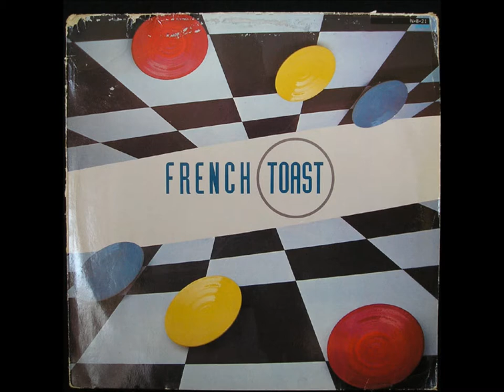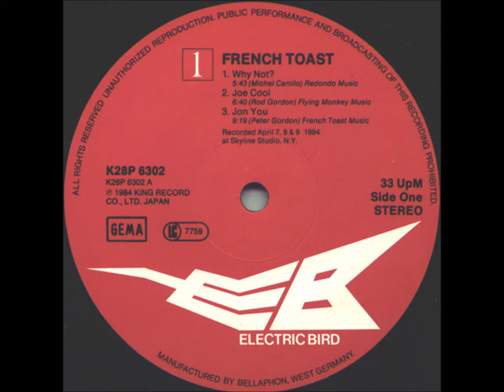French Toast :"B.A. Express"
From "French Toast "LP (1984)
Peter Gordon:French Horn
Lew Soloff:Trumpet
Jerry Dodgion:Alto Sax
Michel Camilo:Piano
Anthony Jackson:Bass
Steve Gadd:Drums
Sammy FIgueroa:Percussion
Gordon Gottlieb:Percussiion